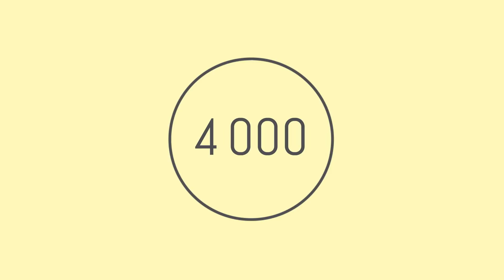Porokello - The Reindeer bell: Reindeer app made in Finland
Centre for Economic Development, Transport and the Environment is developing in cooperation with e.g. Finnish Transport Agency, Reindeer herder's association in Finland, Paikkatieto Online Oy, V-Traffic, HERE and Milliemallie a service for road users "Porokello" to reduce reindeer accidents on the roads.